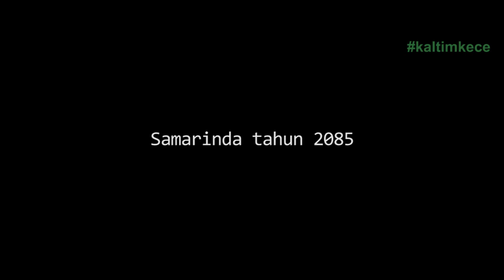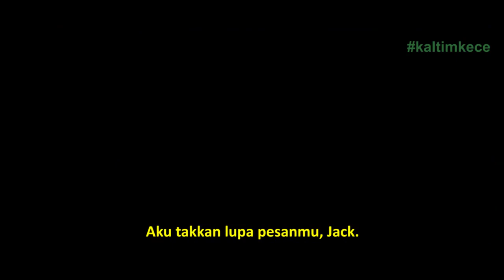Titanic video by Kaltim Kece